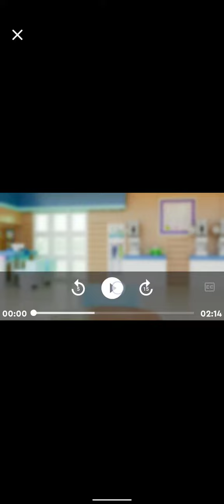Lego friends Julian and Olivia's get real podcast episode 3 kindness with Olivia and Chelsea